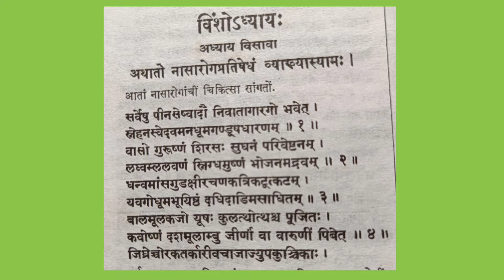एलर्जी वाली सर्दी का इलाज | Allergic Rhinitis/Common cold treatment In Hindi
Hello friends,
Here we are with a new video on Allergic Rhinitis/ Common cold treatment | एलर्जी वाली सर्दी का इलाज , Ayurveda has given many options to keep ourself fit and healthy.

music credit..